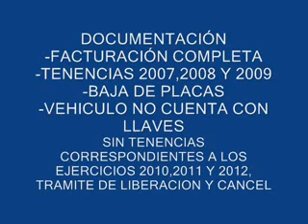NISSAN, TSURU GSI 2005